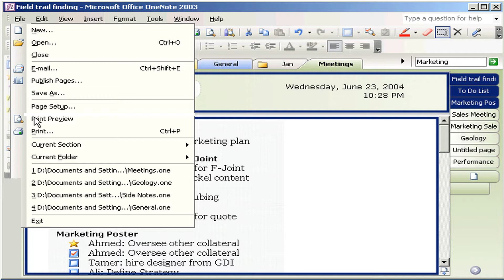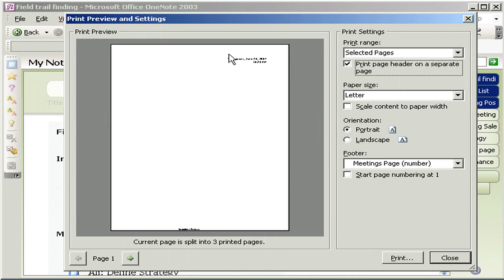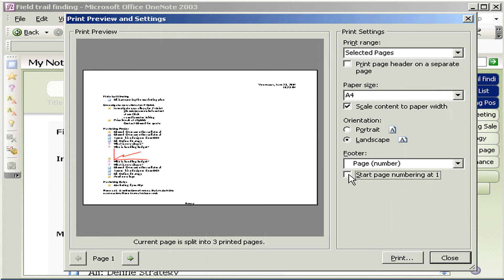طباعة الملاحظات OneNote 2003